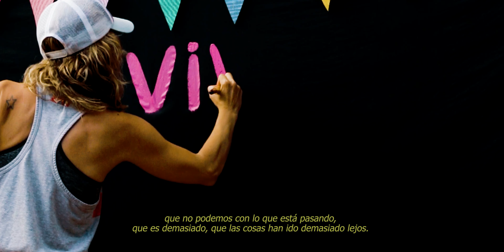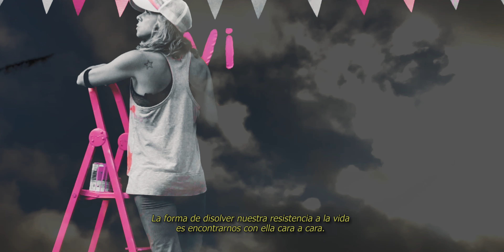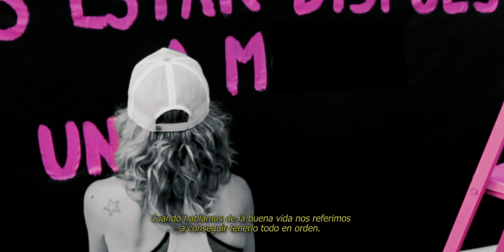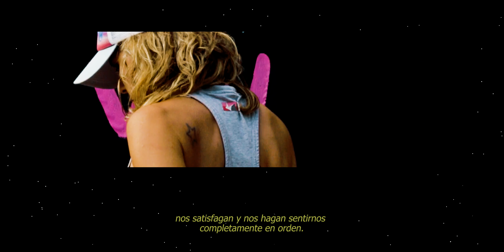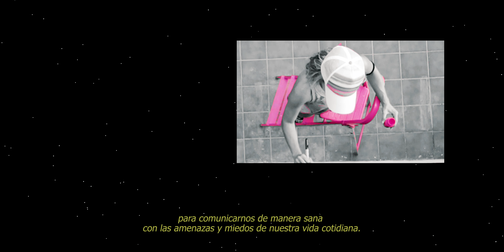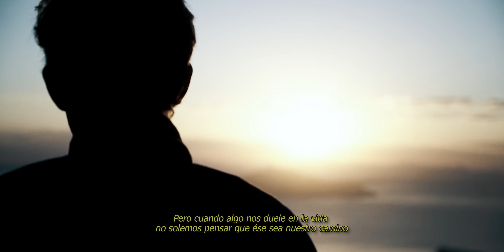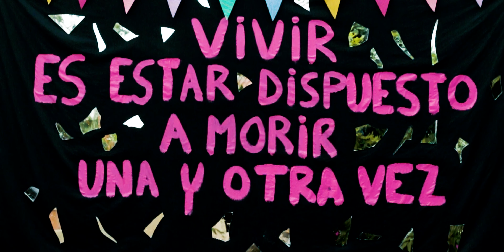QUÉ HACER cuando TODO SE DERRUMBA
“Cuando Todo se derrumba”, libro de la monja Budista Pema Chördön, nos enseña cómo afrontar el miedo, cómo hacer frente a los conflictos y amenazas de nuestra vida y a relajarnos ante cualquier cosa que nos surja en la Vida. Un buen libro para encontrar consuelo porque nos ayuda a estar en paz en medio del caos mientras sanamos.

En este video he elegido algunos fragmentos del libro. El texto ha sido modificado mínimamente para hacer más fácil su comprensión.

Un abrazo,
Maria 🖤